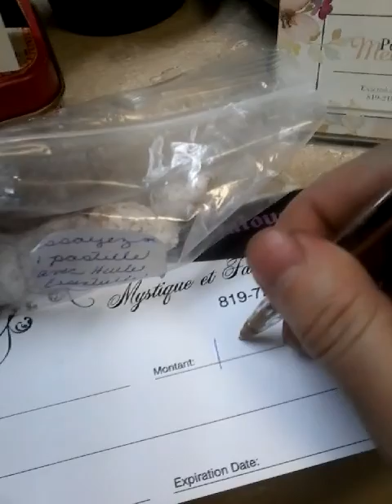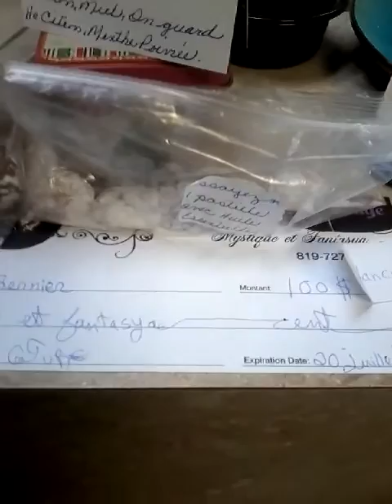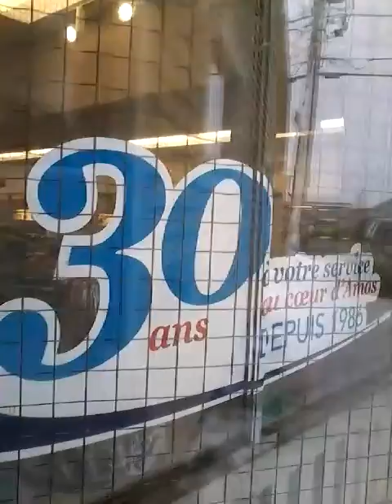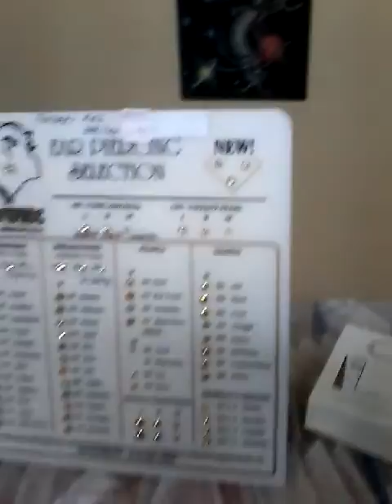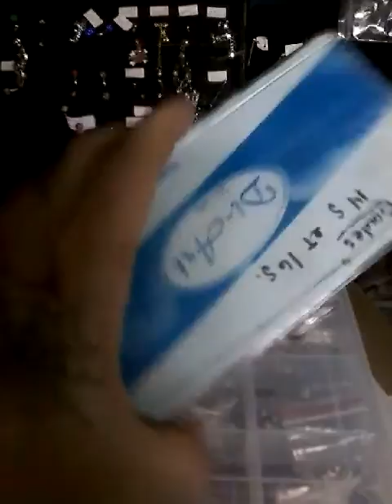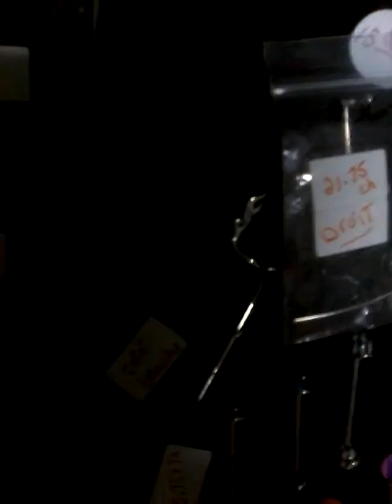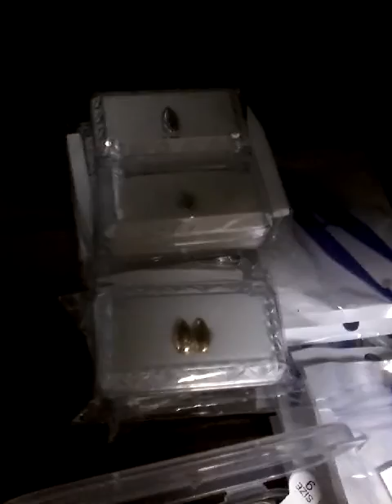Tirage au studio mystique et fantasya. 100$ en tattoos!